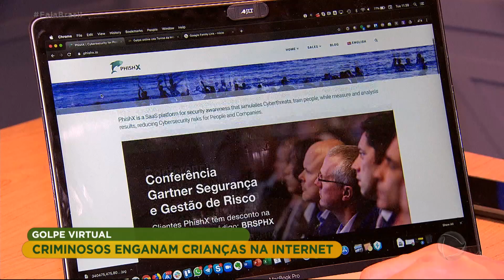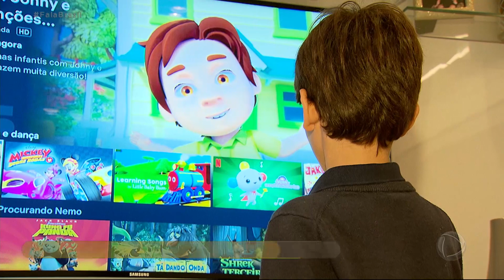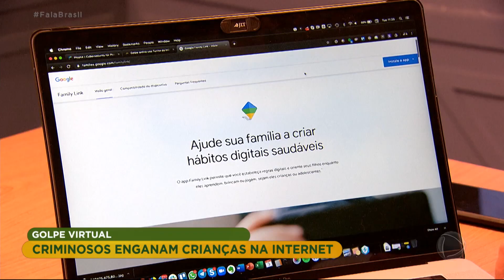Criminosos enganam crianças em aplicam golpe virtual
Novo crime na internet. Os golpistas aproveitam a ingenuidade das crianças para conseguir dinheiro. Eles oferecem atrativos como jogos e filmes infantis. Depois pedem para a criança digitar o número do cartão de crédito dos pais e não contar para ninguém. Especialistas orientam mais uma vez: é preciso muito cuidado com o que as crianças veem na internet! Para assistir ao conteúdo na íntegra, acesse PlayPlus.com